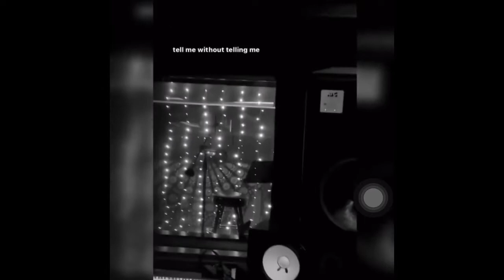The Kid LAROI - Tell Me ( CDQ Snippet Extended )